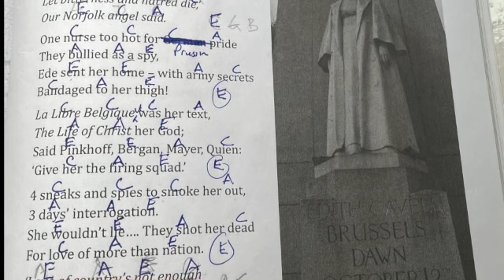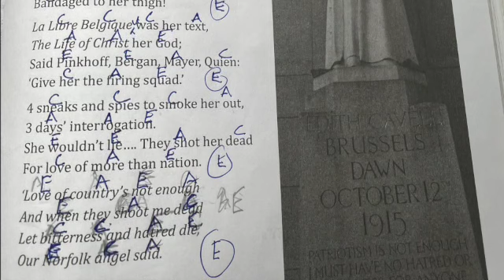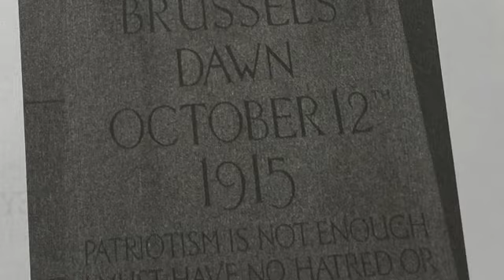The Death of Edith Cavell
@PeacocksTaleFolkIndieDuo for all our music videos.

From our Bandcamp EP "Four Points of Departure" where you can get a digital download of this (and a 'voices only' version) and read full details, lyrics, videos, pics, credits etc.